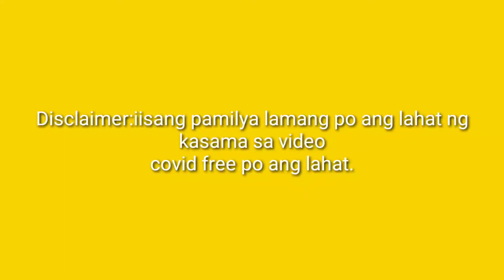BRielle Birthday celebration#Vlogs juniorVlogs PH